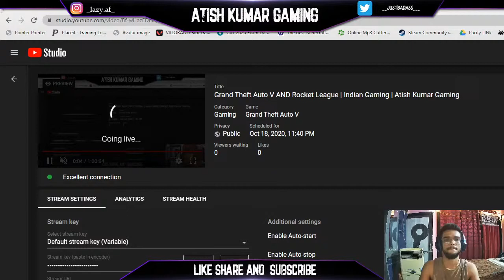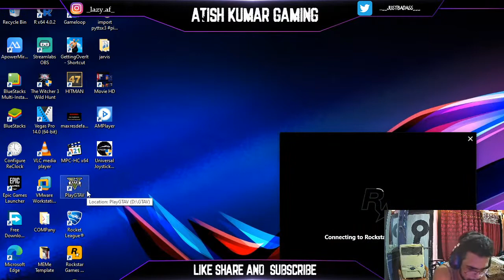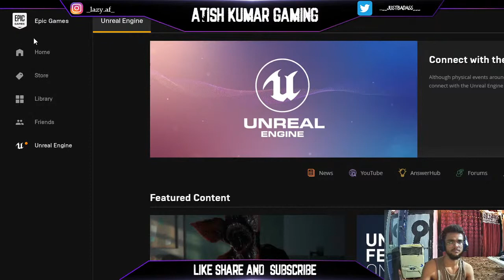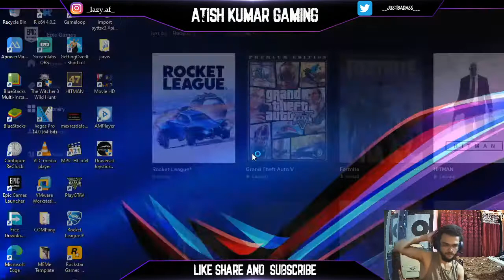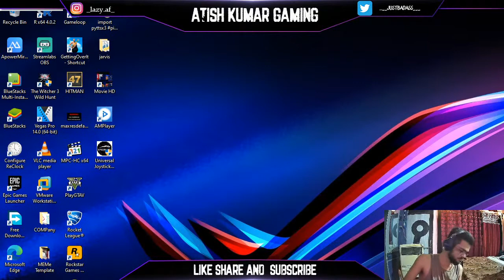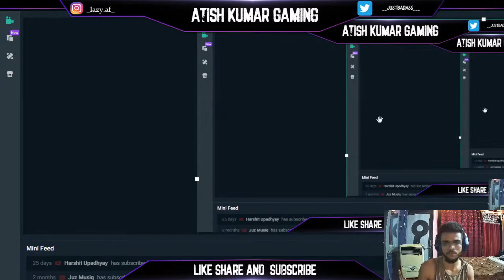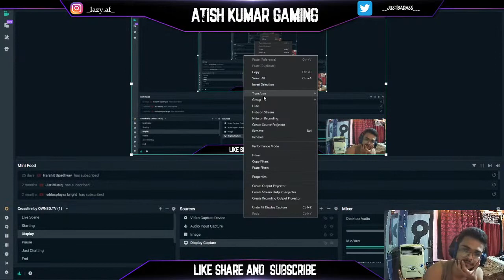Grand Theft Auto V AND Rocket League | Indian Gaming | Atish Kumar Gaming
Grand theft Auto V Live Stream.
PC Specs:
Processor: AMD Ryzen 5 2400g VEGAS 11
Motherboard: Gigabyte A320s2h
RAM: 16 Gb
HDD: 1 Tb
SSD: 240 Gb
PSU: Gigabyte 500 Wt.
Cabinet: Corsair Carbide Spec05
Headphone: Circle Gaming
Monitor: Samsung Curved 23.5 inch